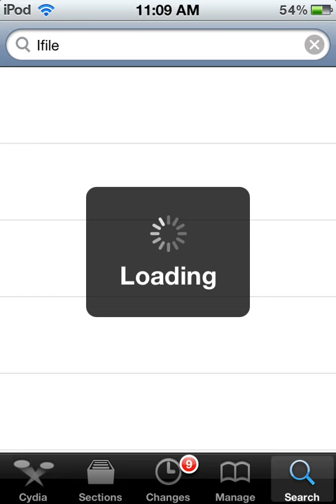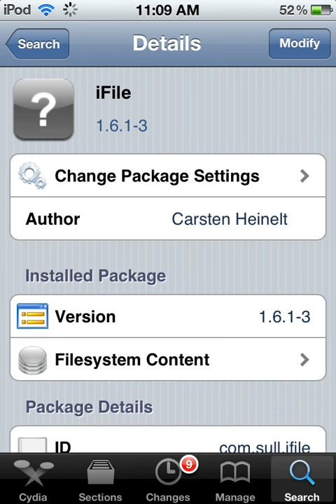How to get iFile for free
This is a way to get iFile for free easily